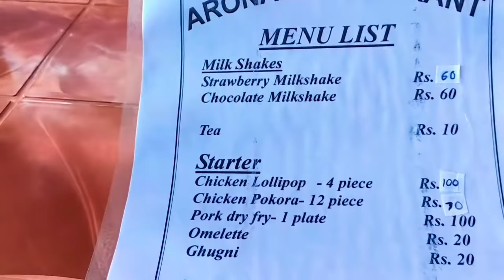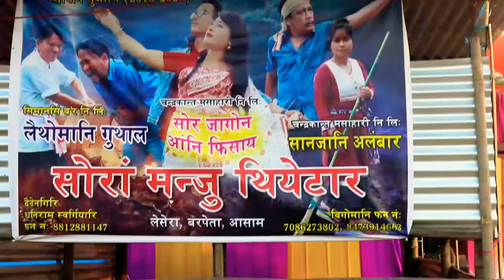Happy durga puja🔥🔥||Barbari Bathou puja,Baksa